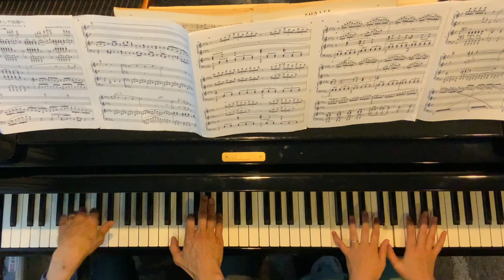Into the Legend vr.2 ~Piano for 4 hands